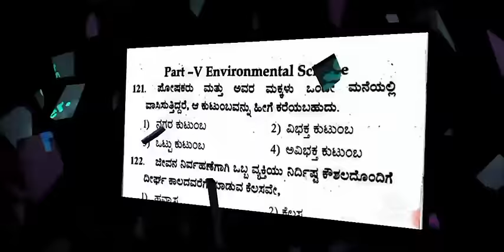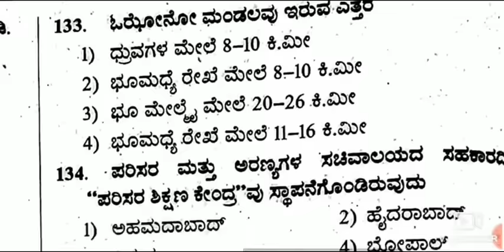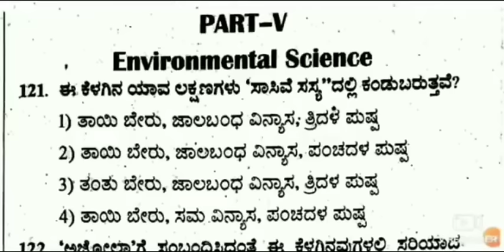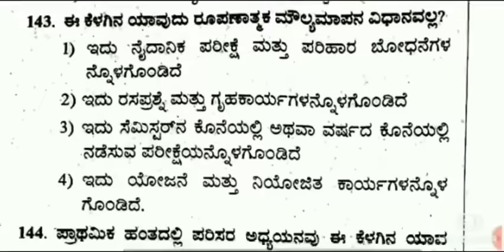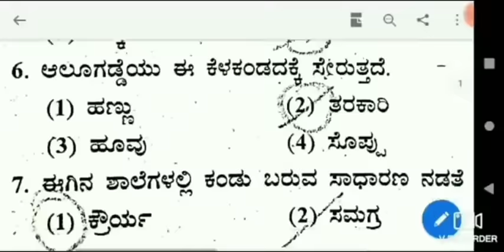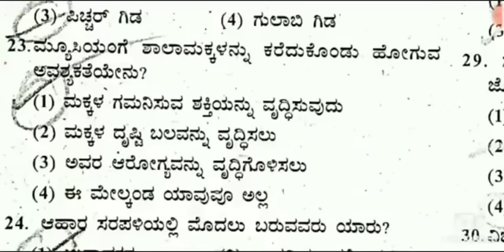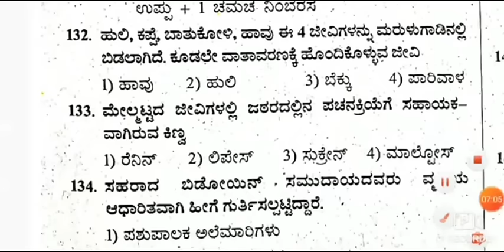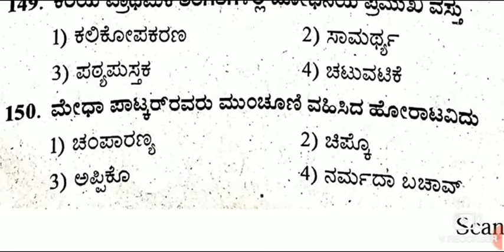ಪರಿಸರ ಅಧ್ಯಯನ ಕೊನೆ ಕ್ಷಣದ ತಯಾರಿ | KARTET 2015, 2017 ಮತ್ತು 2014 ಪ್ರಶ್ನೆ ಪತ್ರಿಕೆಗಳು Quick revision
ಪರಿಸರ ಅಧ್ಯಯನ ಕೊನೆ ಕ್ಷಣದ ತಯಾರಿ ಭಾಗ-1

ಪರಿಸರ ಅಧ್ಯಯನ ಕೊನೆ ಕ್ಷಣದ ತಯಾರಿ ಭಾಗ-2

ಪರಿಸರ ಅಧ್ಯಯನ ಕೊನೆ ಕ್ಷಣದ ತಯಾರಿ ಭಾಗ-3